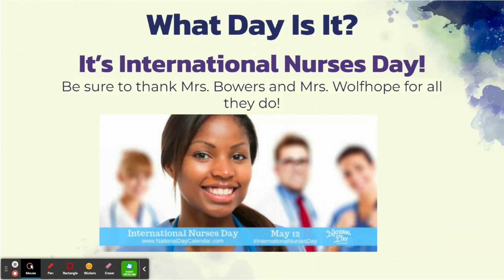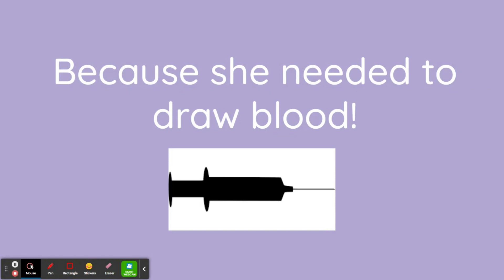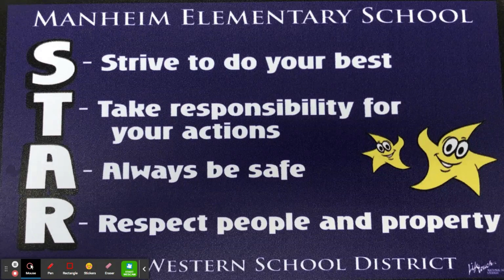5 12 23